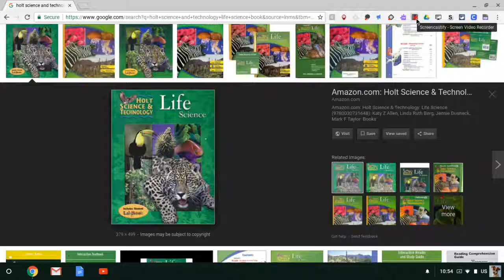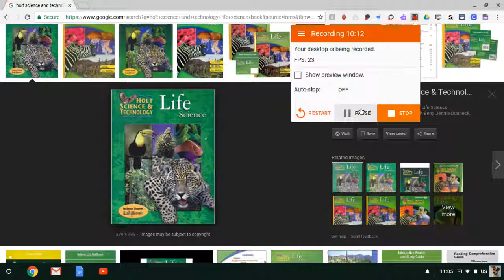Chapter 4-Section 3: The Cell Cycle pg 92